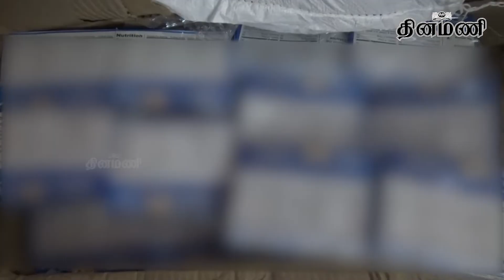ரூ. 18 லட்சம் மதிப்பிலான போதைப்பாக்குகள் பறிமுதல்; இருவர் கைது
Dinamani Daily Seithigal Morning:
Dinamani Daily Seithigal Evening:
Dinamani Daily Breaking News:
Hourly Headlines: